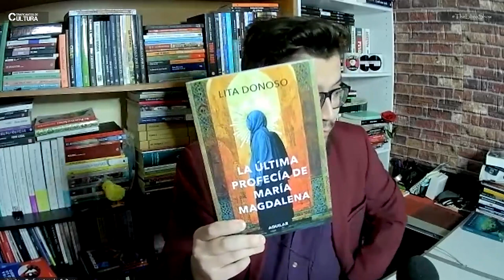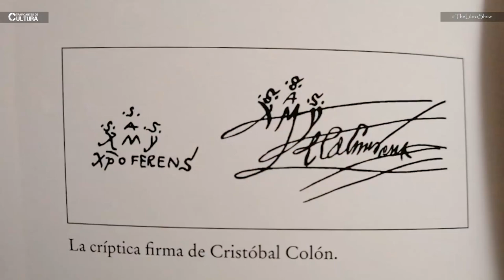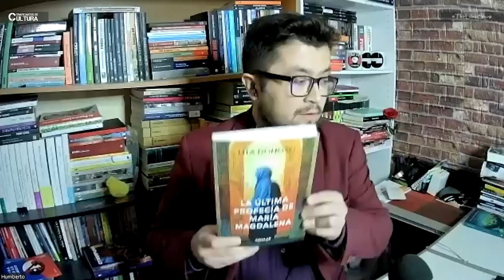Lita Donoso, autora de "La última profecía de María Magdalena" // Traficantes de Cultura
¿Quién fue ella María Magdalena en verdad? ¿La mujer que nos presenta en Nuevo Testamento o aquella que a través de los evangélicos apócrifos se nos revela como la pareja de Jesús?

¿Fue acaso la apóstol de apóstoles y depositaria del legado de Cristo o también la madre de sus hijos y de una descendencia que se extendió por toda Europa?

Conversamos con Lita Donoso, autora de "La última profecía de María Magdalena", editado por @PenguinChile.